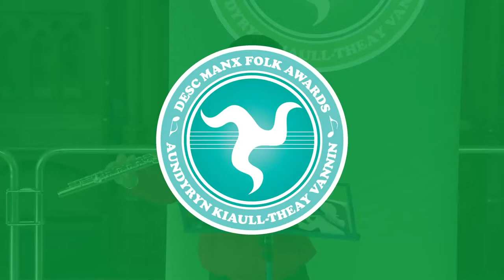Manx National Anthem (flute) [Manx Folk Awards 2022]